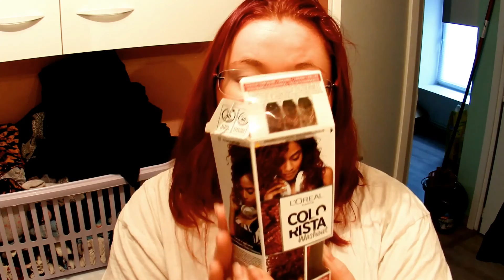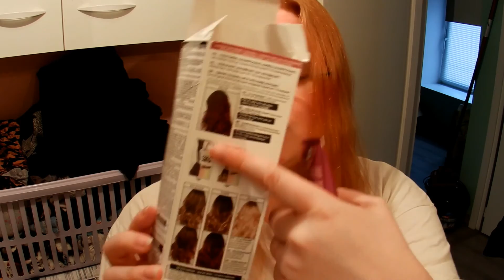Test color B4 et colorista de L'Oréal + concours(fermé)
Toutes les infos sur la vidéo c'est ici :)

Snap : Mondedechrissy

ask : ask.fm/lemondedechrissy

Si je ne répond pas à vos commentaires c'est que je n'ai pas le petit bouton "répondre" il suffit de m'ajouté sur google+

Mes bons plans et mes liens de parrainage :

Shopmium mon code de parrainage : GKGKEFTP